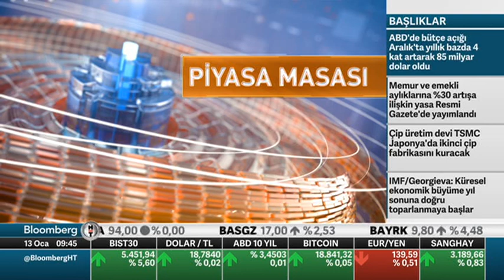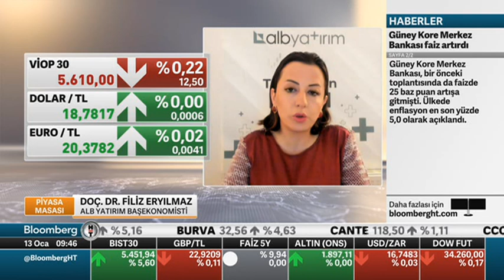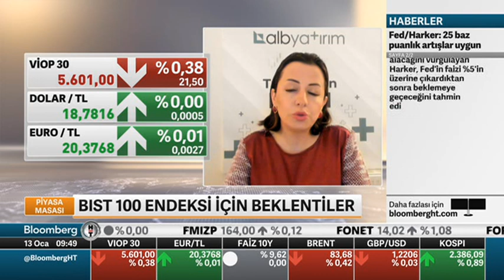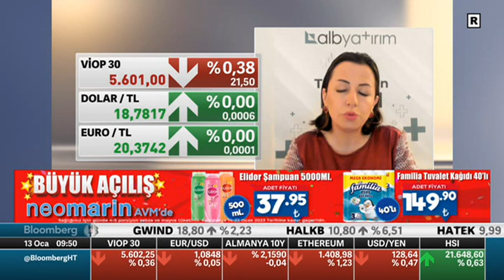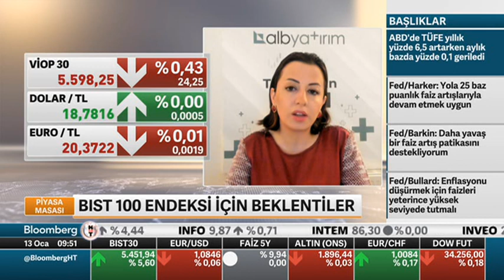Enflasyon Sonrası Piyasalar Ne Durumda ? | Bloomberg HT | Filiz Eryılmaz